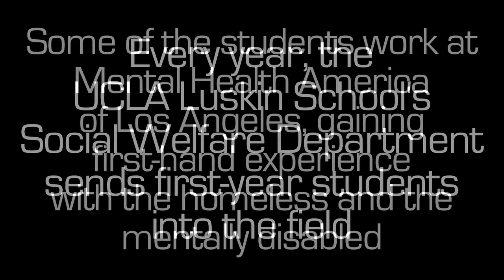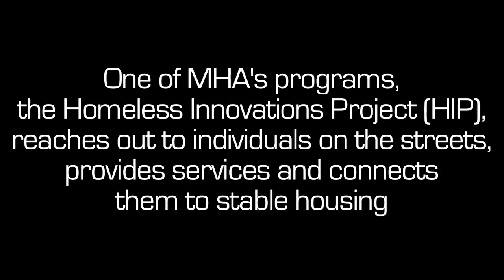Social Welfare: Students Making a Difference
The Social Welfare Department at the UCLA Luskin School of Public Affairs sends its students out to work in the field. Many of them work with the homeless and mentally disabled, like Daniel Cha and Maritza Sandoval, who are working with Mental Health America of Los Angeles.